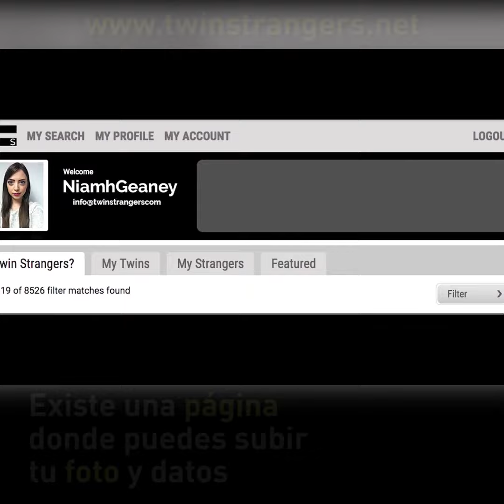Doppelgänger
Podrías encontrar a una persona muy parecida a ti, sin que sea tu familiar. Entoces sería tu doppelgänger o "doble andante".